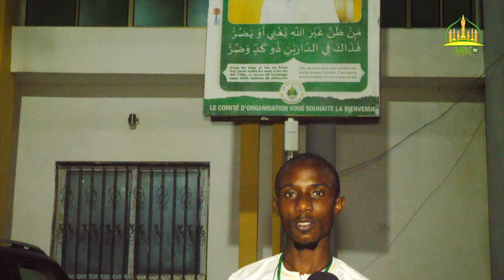Magal Touba 2021